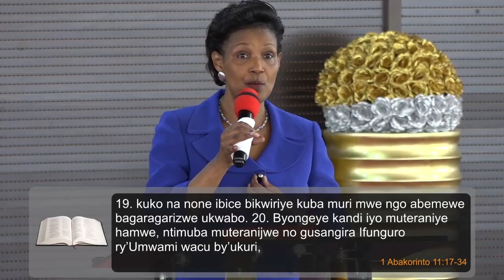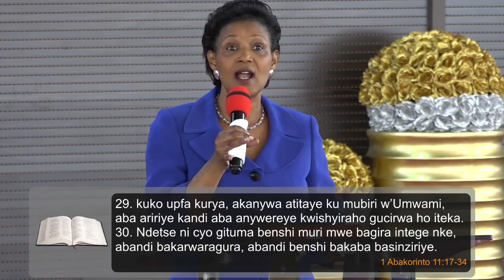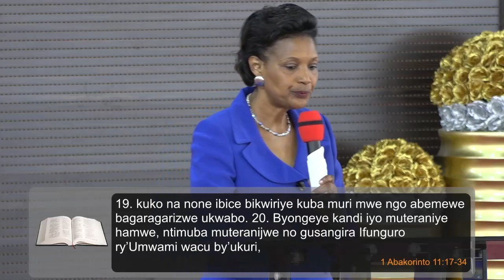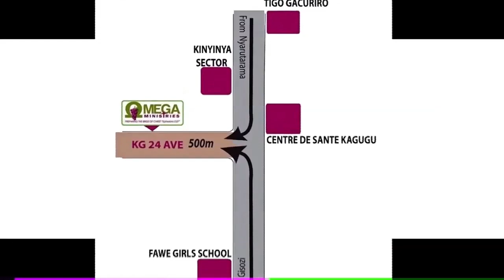Bible Study_TWITEGURA GUTE GUSANGIRA N’UMWAMI YESU?_Pastor Liliose K. TAYI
Bible Study
Topic: TWITEGURA GUTE GUSANGIRA N’UMWAMI YESU? / HOW DO WE PREPARE OURSELVES TO COMMUNE WITH JESUS?

Theme: IGABURO RYERA / HOLY COMMUNION Part 2  (June, 2019)
_Pastor Liliose K. TAYI